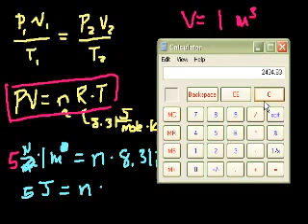Thermodynamics part 5 in Bangla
Example problem involving PV=nRT